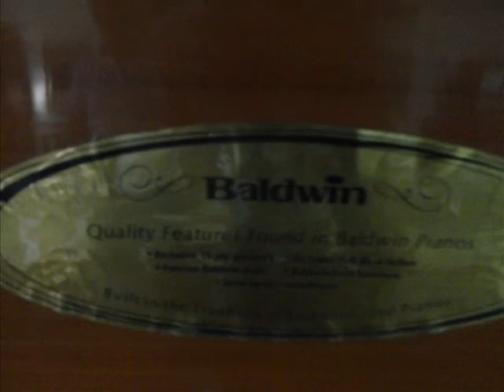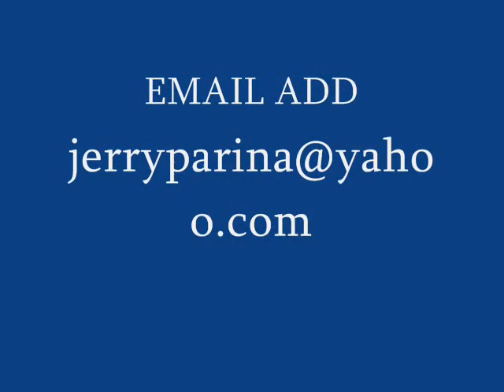Piano For sale 15,000 and up!!!!!